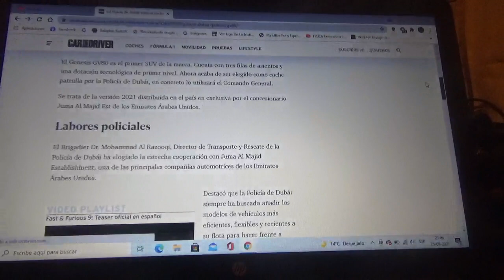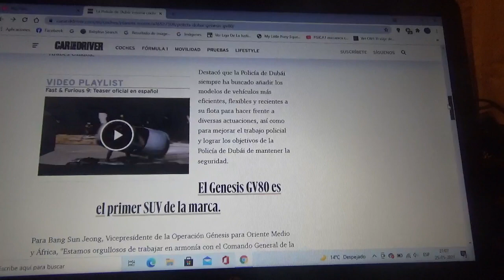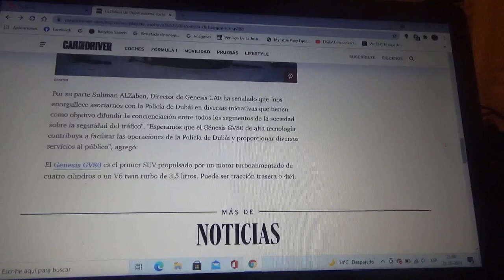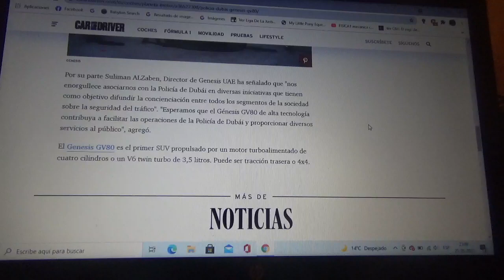El Cuerpo de Policía de Dubái también agrega a su flota de patrullas lujosas un SUV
El departamento de policía mas rápido y lujoso del mundo precisamente el de los Emiratos Árabes Unidos ha agregado al Genesis GV80 a su lujosa flota de máquinas patrullas